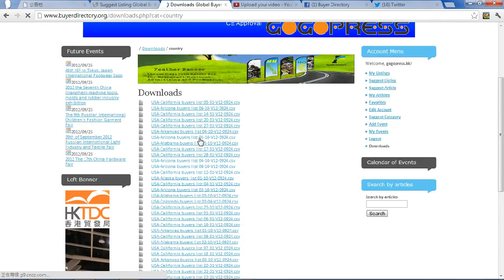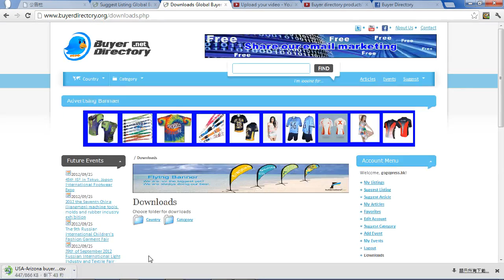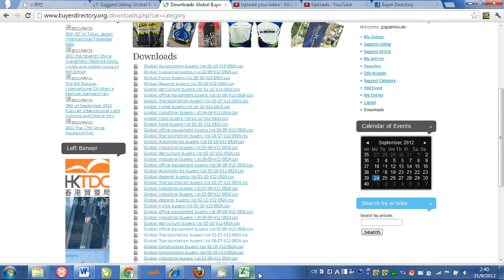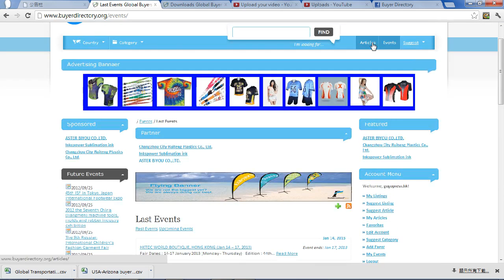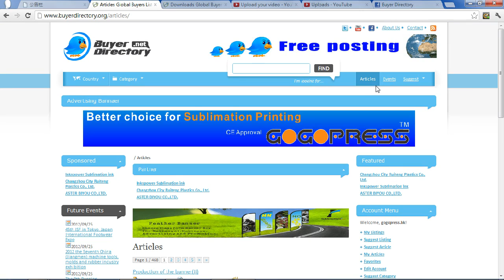Buyerdirectory provide free Global buyers list download1209-907 at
Free China products supplier, Taiwan products supplier and Hong Kong Products supplier video upload to youtube for free